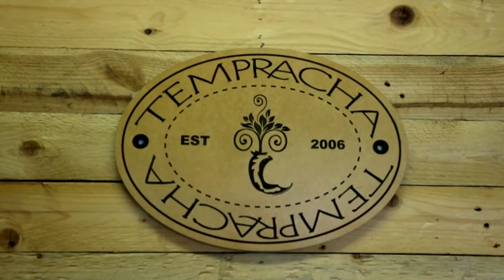BLACKNATION VIDEO NETWORK presents TEMPRACHA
We document culture. Black youth culture more specifically. Tempracha is street couture ,born and crafted in durban ,with some of the finest tailoring the streets have to offer,all details constructed to fit.